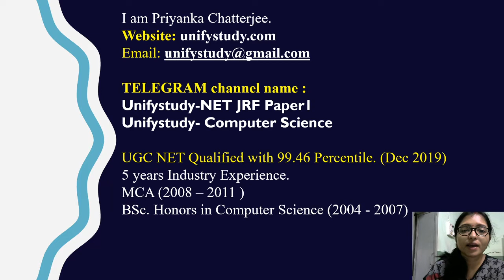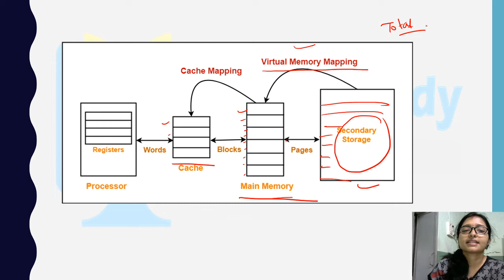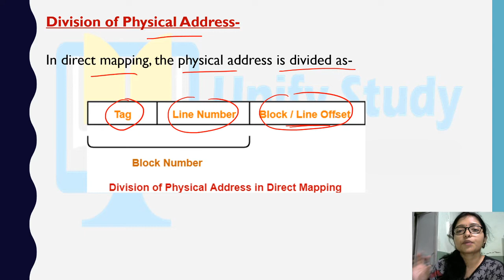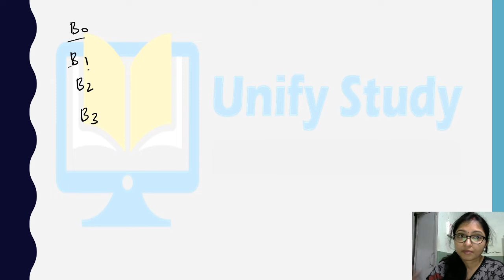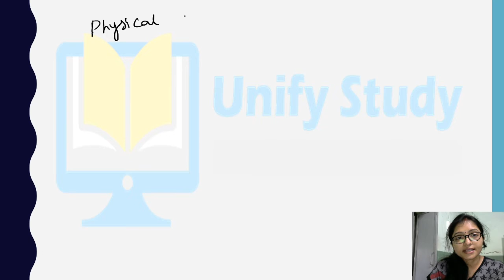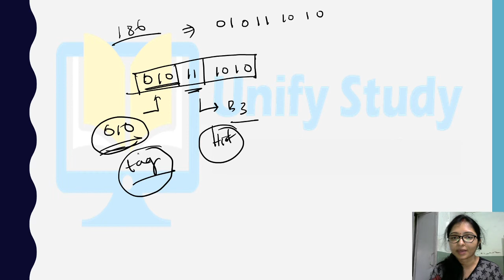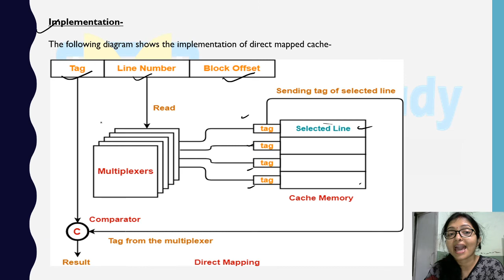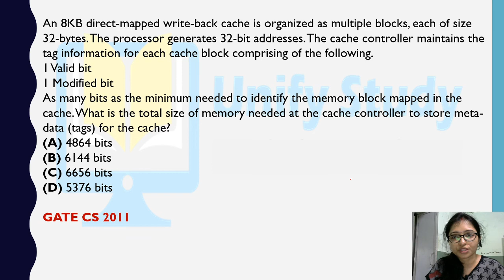Direct Cache Mapping with Example | Computer Organization and Architecture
Direct Mapping with Example | Cache Mapping | Computer Organization and Architecture